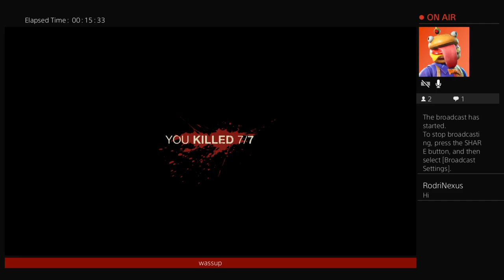Friday the 13th been 1 year since i played it